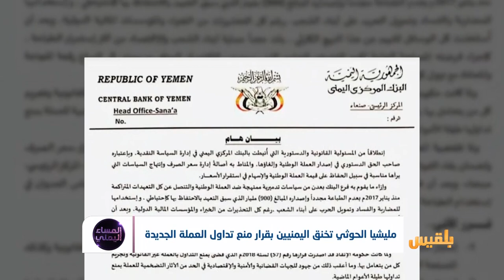مليشيا الحوثي تخنق اليمنيين بقرار منع تداول العملة الجديدة | تقرير: موسى النمراني